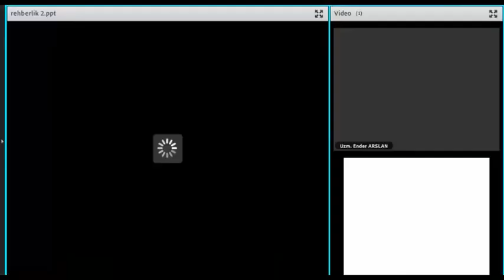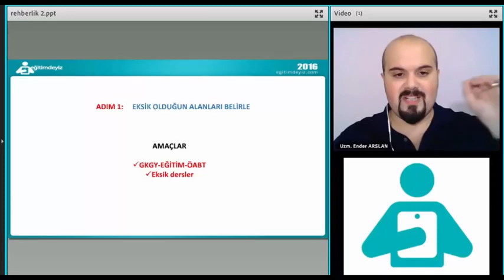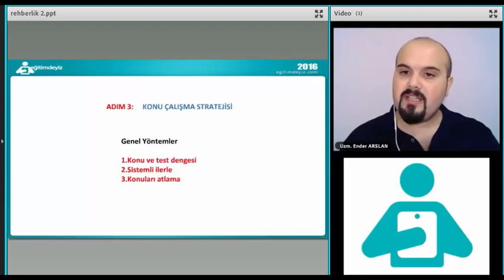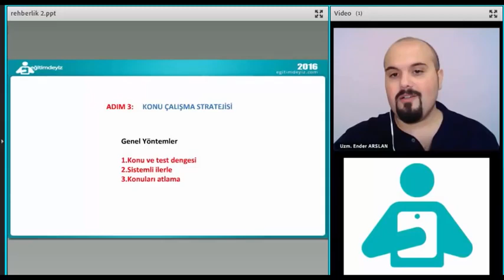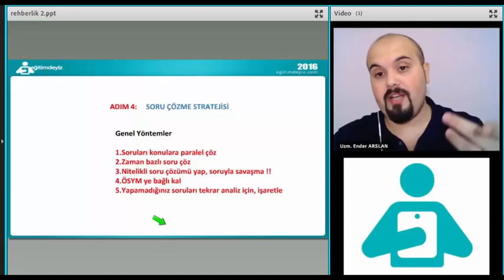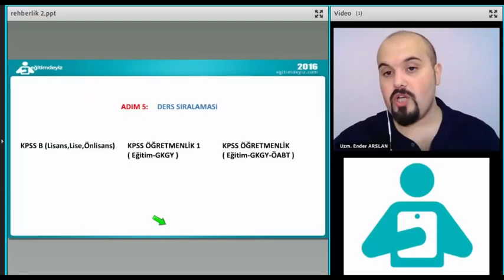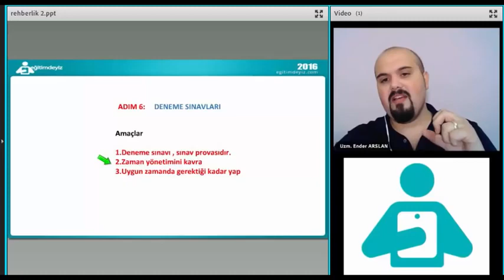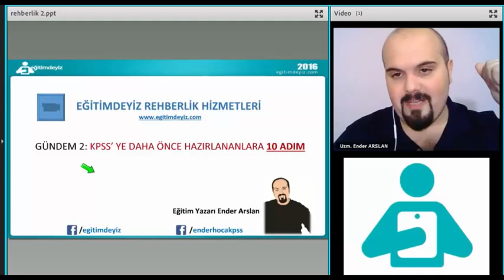KPSS'den 85 üstü ALMANIN YOLU Seminer 2